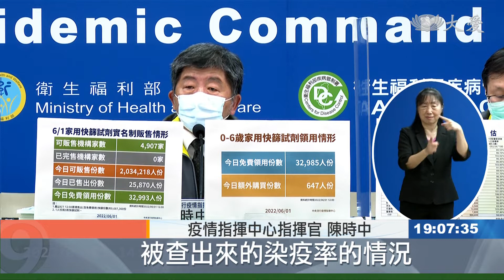入境台灣深喉唾液PCR 採檢前別喝水飲食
因應國際及國內疫情變化，6月1日起，國際航班入境旅客落地後，全面改採深喉唾液檢體採集，採檢完，就可搭乘防疫專車，前往檢疫旅館等待結果，倘若陽性，就直接原地居隔。但專家提醒，為了確保唾液檢體品質，在飛機落地到採檢前，都請勿喝水或飲食。而新政策實施第一天，現場來到桃園機場採檢站，入境旅客雖多，但並沒有出現排隊、壅擠的現象。

抵達國門後，入境，單一通道，大包小包，還有推著嬰兒車，第一關。

現場觀察，不用兩分鐘，旅客接續補上，桃機二航廈，戶外唾液採檢站，不見大排長龍。

整套流程，入境後收到簡訊，再出示居檢相關書面和申請憑證、文件，就能領取快篩劑，採集唾液。

北醫胸腔內科醫師 周百謙：「在飛行過程中，由於在飛機上(溼度)乾燥，喝水不是一個經常進行的選項，(口水量不足)所以會使得，在唾液採檢方面，它的錯誤率會略高。」

隨著國內國際機場防疫防護力提升，6/1號開始，針對歐洲、中東、韓國、東南亞，以及印度航班，取消原本的落地鼻咽採驗後，等於全面實施唾液採集檢體，就可直接搭車離開，進行入境居檢。

疫情指揮中心指揮官 陳時中：「那當然會根據相關的一個被查出來的染疫率的情況，那有可能應該是逐步地來放鬆(檢疫措施)。」

北醫胸腔內科醫師 周百謙：「我們認為病毒的清除，大概會需要7天左右的時間，快的話3天，晚的話大概9天，取決會是在於說，從診斷到有症狀、到快篩差幾天，所以今天如果縮短隔離天數，最大的風險就是說，在解隔的時候還是有相當量的病毒。」

國境大門，檢疫條件放寬，省去了現場花上一個小時等待PCR結果出爐的時間，但每一個關卡都得經過專家審慎評估，避免擠壓眼前緊繃的醫療量能。

蕭志傑 李建寬 綜合報導